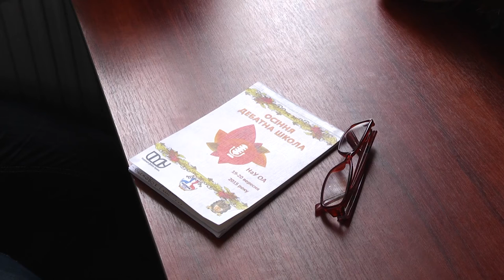Осіння дебатна школа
Студенти Острозької академії 19-20 вересня провели осінню дебатну школу. Захід був спрямований на тих, хто хотів більше дізнатися про дебати та спробувати свої сили під час турніру в британському парламентському форматі.